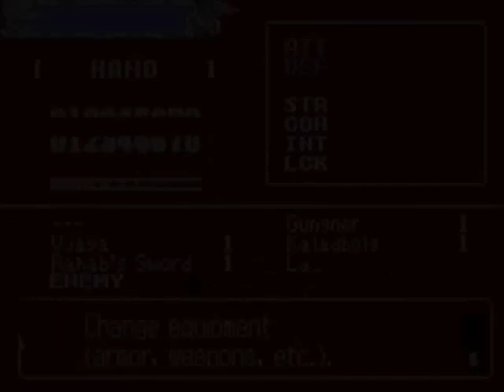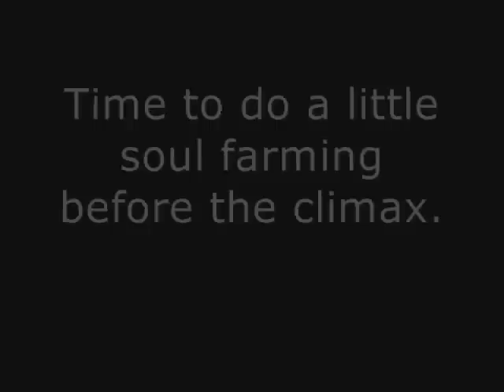Castlevania Aria of Sorrow - Hard Mode Walkthrough (19)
The Castle Keep, Part 1;

Covering the final area of the castle, preparing for the battle against Graham.

Tear of Blood:  The final item that is restricted to hard mode only.  It's basically Satan's Ring, with the emphasis on Defense, rather than Attack.  If you're at a high enough level, and have decent armor, stick with Satan's Ring, as it gives you a higher attack, strength, and constitution rating than the Tear of Blood.  Not to mention the difference in the two is hardly worth mentioning anyway.